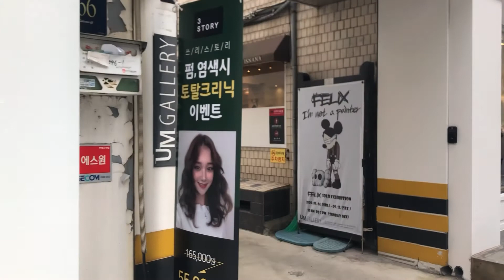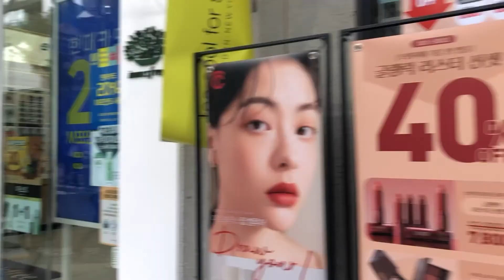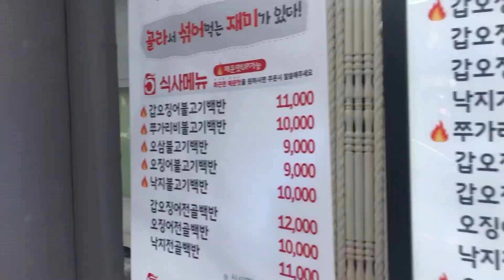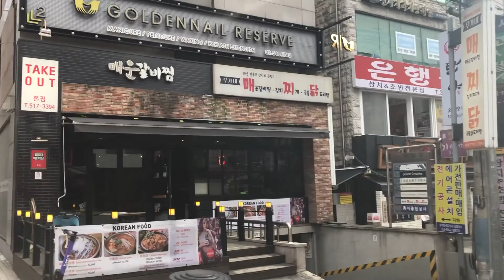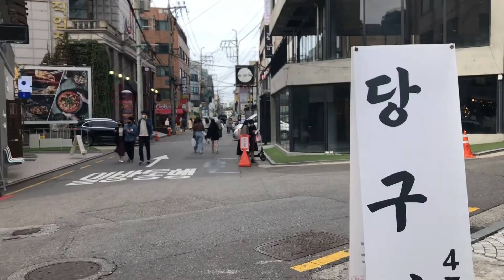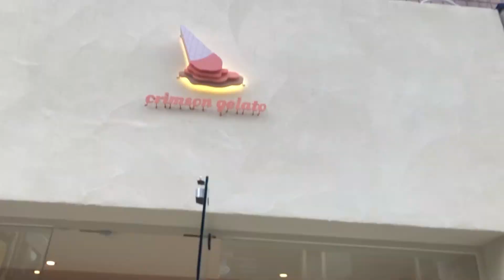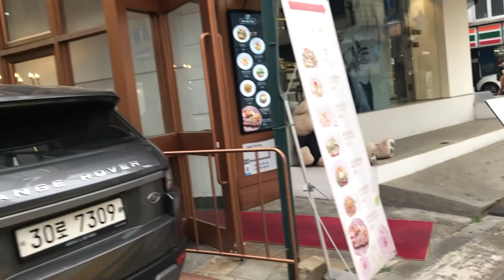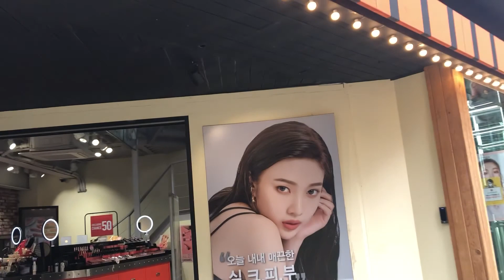Walking In Seoul 🇰🇷 Garosu-gil, Seoul Walk (HD)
Today we'll go walking in Seoul. Garosu-gil in the Gangnam area is one of the best streets to walk in Korea. You'll get to see chic cafes, restaurants and shops on this Seoul walk.

Located between Sinsa-dong and Apgujeong, Garosu-gil, which means "wooded street" in Korean, has been rapidly becoming one of the most popular areas in Seoul. There you can find a combination of chic cafes, beauty products, and fashion. It has a charm which is worth a visit. The area is especially striking during the fall season when the trees are yellow.

Two must try places in the area are C27 (the world of Cheesecake with 27 different flavors) and Masa Tacos (my favorite tacos in all of Seoul).

Walking In Korea
Seoul VLOG

Freestyle Walking takes you on city walks or a virtual walking tour of different cities around the world. This unique travel vlog allows you to take a 4K walk so you can feel like you're there yourself taking a city tour.